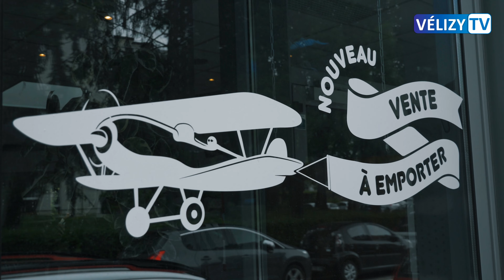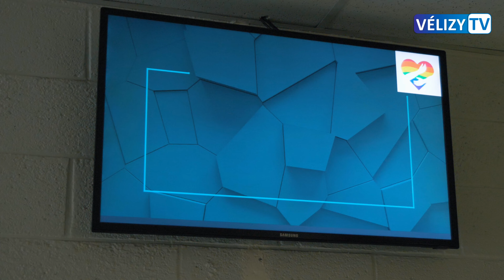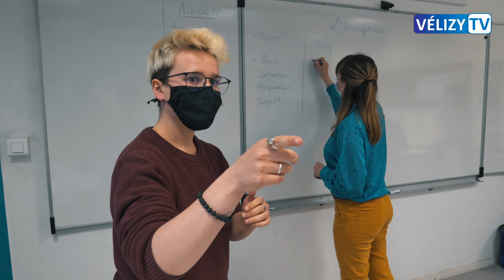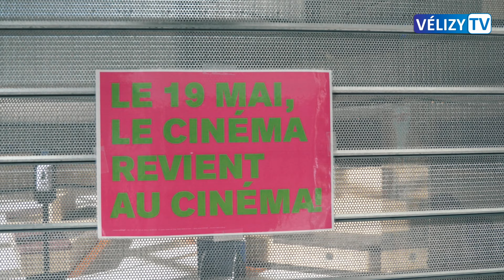Le JT de Vélizy : 21 mai 2021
Au programme de votre JT cette semaine sur Vélizy TV 📺 :

➡️ Mercredi 19 mai, les terrasses ont rouvert leurs portes, nous avons vécu cette reprise avec les équipes du Saint-Ex

➡️ Le lundi 17 mai est la journée mondiale de lutte contre l’homophobie, à cette occasion le collège Saint-Exupéry a organisé une journée d’animations et de sensibilisation

➡️ Enfin, nous nous sommes rendus à l’UGC Vélizy pour tout savoir sur les conditions de réouverture et en savoir un peu plus sur les films à l'affiche

A la semaine prochaine pour de nouvelles actualités ! Bon visionnage !